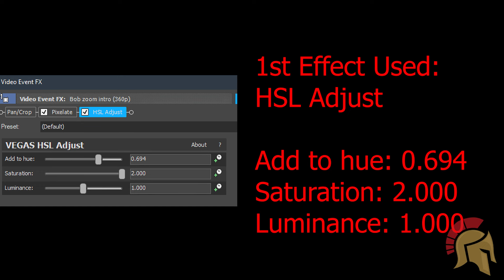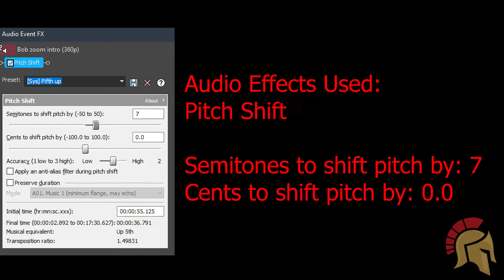PinkFong in HALLOWEEN NIGHT l Preview 2V17 Effects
Editing Software I use:

Wondershare Filmora
OBS Recording

FULL LIST OF EFFECTS BELOW:

Timestamps:
0:00 - Intro
0:04 - Effects Used
0:07 - Horrorormulator
0:14 - SolarEclipse
0:21 - Halloween Major
0:28 - Hybrid Effect
0:37 - PhantomPulse
0:44 - EtherealChord
0:51 - Ensemble Effect 3.0
0:58 - RjGunner111 Major
1:05 - FlangedPulseChord
1:12 - FlangedSawDroplets
1:24 - How to Make Horrorormulator
1:49 - How to Make SolarEclipse